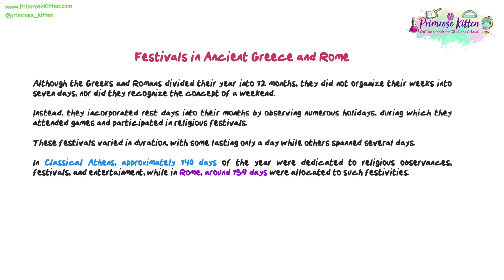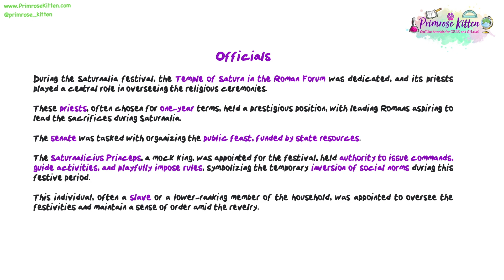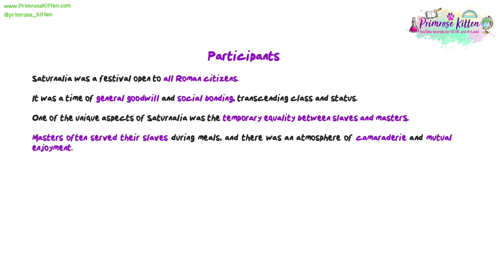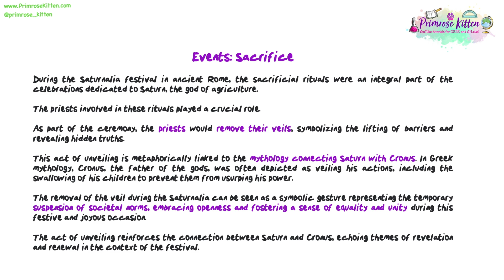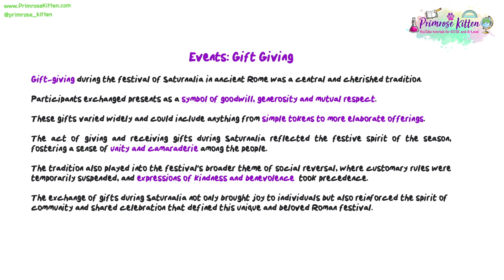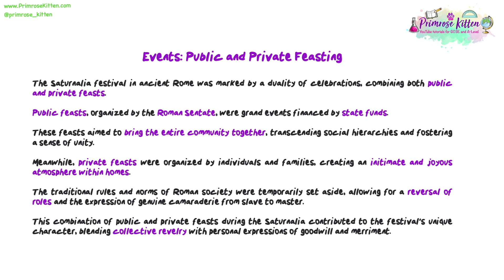Saturnalia | Roman Festivals | Revision for OCR GCSE Classical Civilisation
Exam Masterclasses and FREE revision courses Guaranteed top grades and 14 days to change your mind.

Predicted Exam Papers for GCSE and A-Level Biology, Chemistry, Physics, and Maths Revision Essential!
Predicted Exam Paper Walkthroughs Playlist These are full walkthroughs of all the predicted papers that have been written for 2023